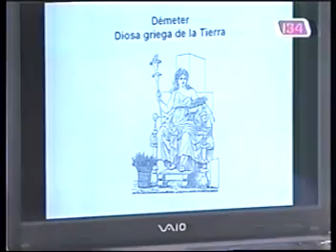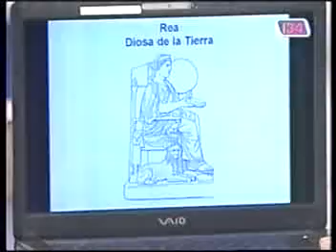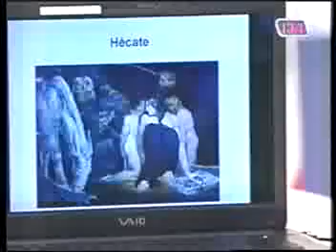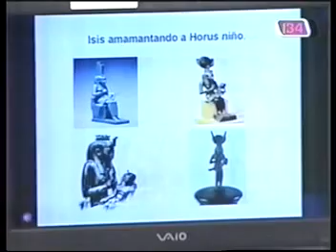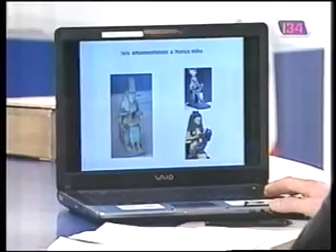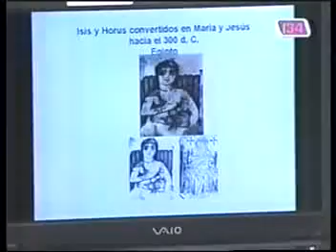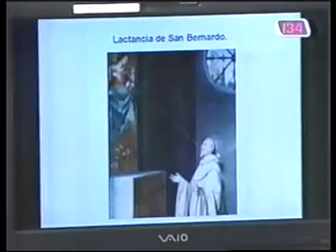Va en serio - El Santo Grial 2/4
Programa del periodista Carlos Ramos Padilla transmitido por Canal 34 de Televisión Mexiquense.

El objetivo de este video es de divulgación y no persigue fines de lucro.

Aliméntate bien come frutas y verduras.